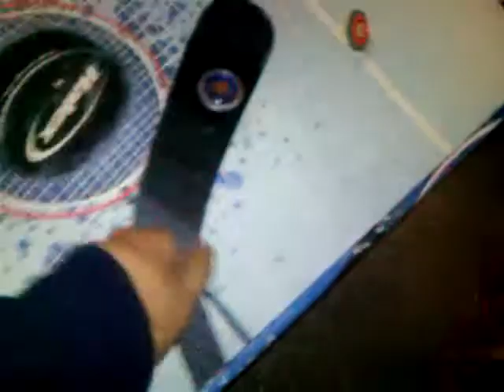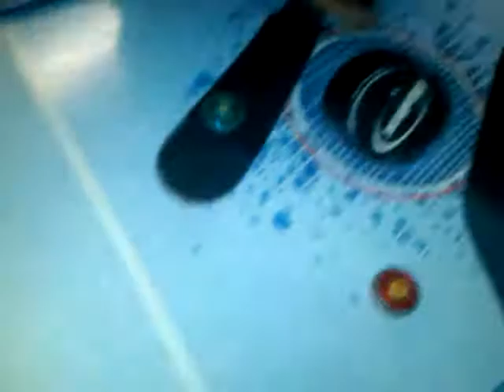Beyblade Battle on Air Hockey Table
Seeing if the physics of moving air from table affects Beyblades.